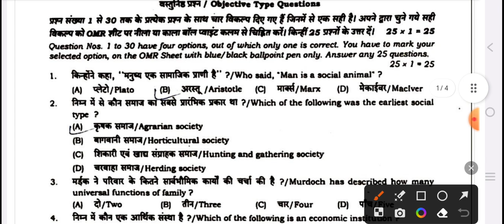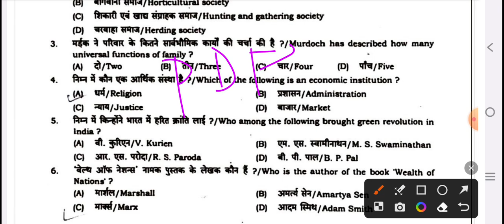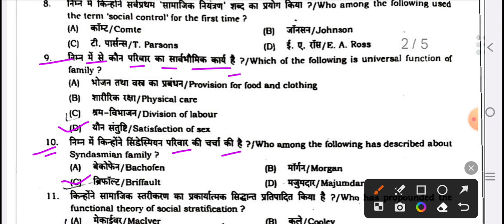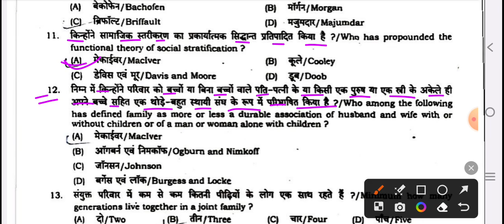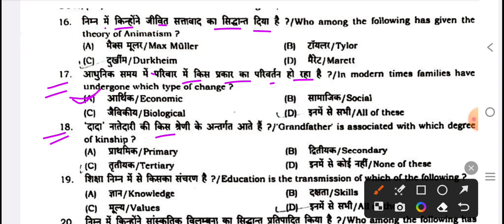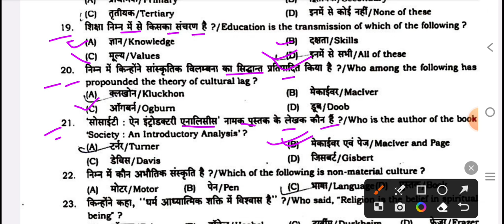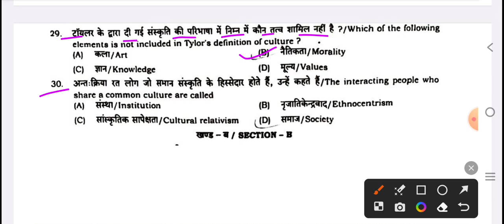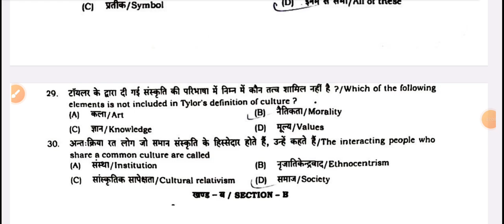3 January 11th sociology question paper 2024 | 11th December monthly exam 2023 sociology question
3 January 11th sociology question paper 2024 | 11th December monthly exam 2023 sociology question

Bihar board 11th December monthly exam 2023
11th December monthly exam 2023 sociology
11th December monthly exam 2023 sociology question paper
11th December monthly exam sociology 2023
11th December monthly exam sociology question paper 2023
sociology 11th December monthly exam 2023
sociology question paper 11th December monthly exam 2023
3 January 11th sociology 2024
3 January 11th sociology question paper 2024
3 January class 11 sociology question paper 2024
11th sociology question paper 3 January 2024
11th December monthly exam 2023 sociology objective
11th December monthly exam 2023 sociology subjective
11th December monthly exam sociology objective 2023
11th December monthly exam sociology subjective 2023
sociology subjective 11th December monthly exam 2023
3 January 11th sociology subjective question 2024